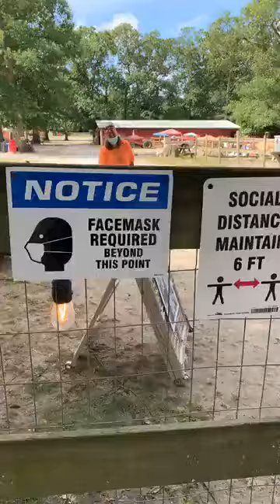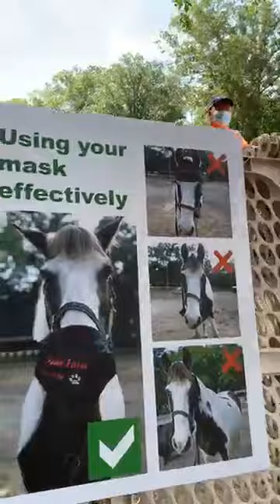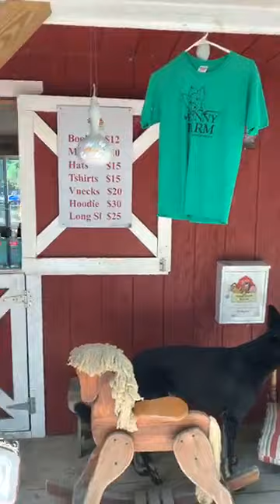FACEBOOK LIVE VIDEO #12 - RE-OPENING DAY, ANIMAL STORIES, TOUR, HOPE & JELLO UPDATE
A great video about an Animal Rescue, Stories, and a Hope and Jello Update